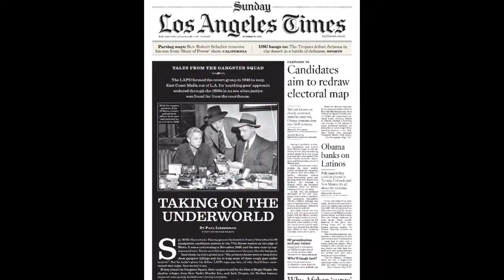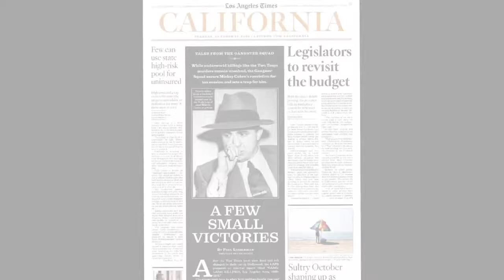Ryan Gosling, Josh Brolin, Anthony Mackie Interviews -- GANGSTER SQUAD "Promise" Featurette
GANGSTER SQUAD is now playing citywide.

Featurette courtesy of Warner Bros.